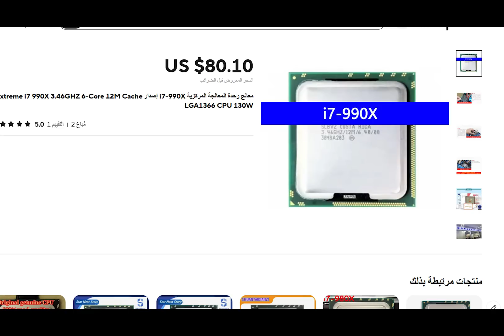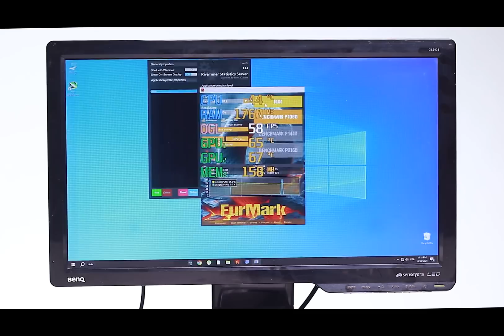"قمت بتجميع أقوى جهاز ألعاب من 2009... النتائج صادمة، وكرت الشاشة فاجأني بنهايته المأساوية! 😱🔥🎮😭"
"في هذا الفيديو، نستعرض أقوى جهاز كمبيوتر تم تجميعه في عام 2009، والذي كان بمثابة قمة التكنولوجيا في ذلك الوقت. سنأخذك في جولة حول مكونات هذا الجهاز الفريدة التي كانت تقدم أداءً استثنائيًا في مجالات الألعاب، التصميم، والتحرير. سنكشف عن التفاصيل التقنية لجميع القطع التي تم استخدامها وكيفية تركيبها لتكوين جهاز يناسب أعلى متطلبات الأداء في تلك الحقبة. إذا كنت مهتمًا بتطورات أجهزة الكمبيوتر أو ترغب في استرجاع ذكريات عام 2009 التقنية، فهذا الفيديو لك!"

ادعم القناه عن طريق البايبال

00:00 مقدمة introduction
00:20  cpu
02:00 المبرد / cpu cooler
02:31  GPU/ كرت الشاشة
03:50 الوحة الام / motherboard
04:59 الذاكرة /RAM
05:27 التخزين / storage
05:50  الكيس  /  case
06:45  التغذية / power supply
07:30  الشاشة / monitor
07:45 مشكلة / problem
08:30 Game Test / اختبار الالعاب
10:03  تطوير الجهاز / Device development / R9 290